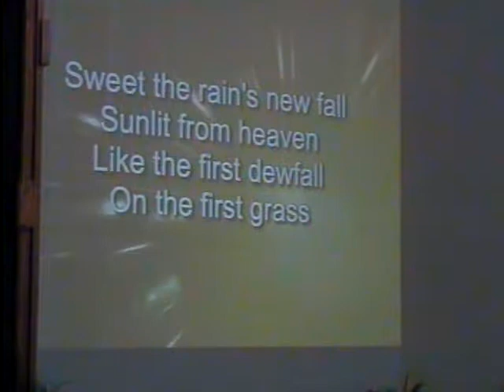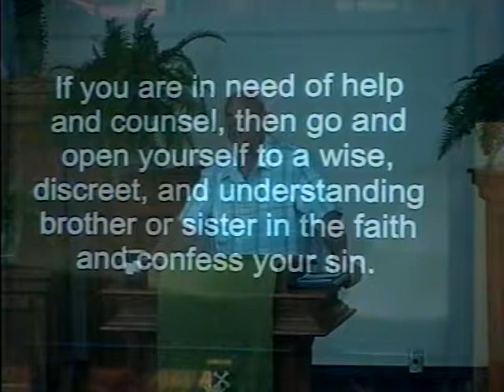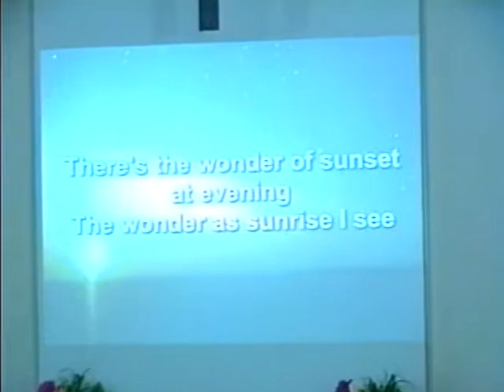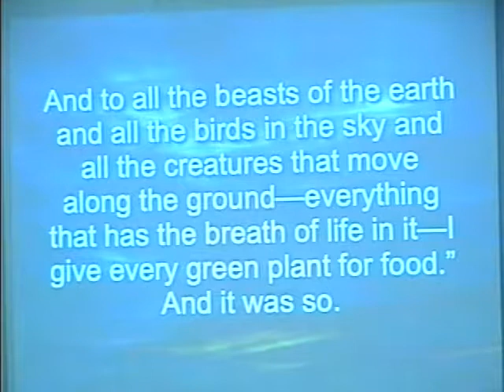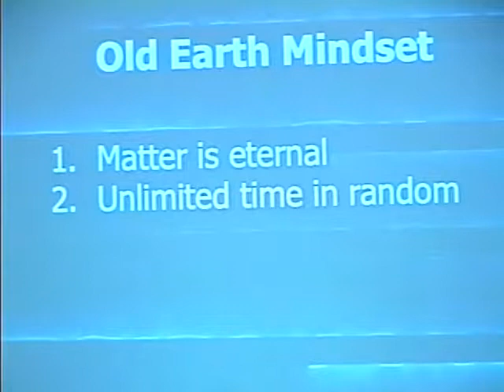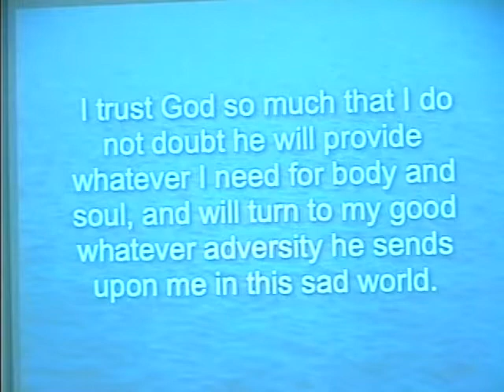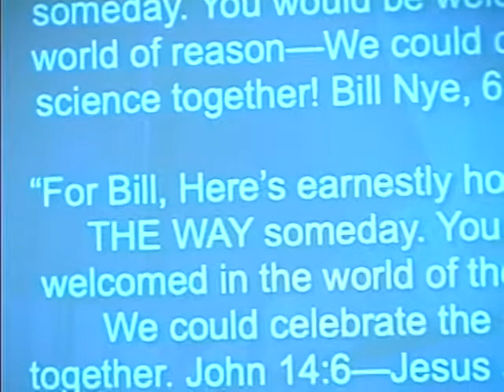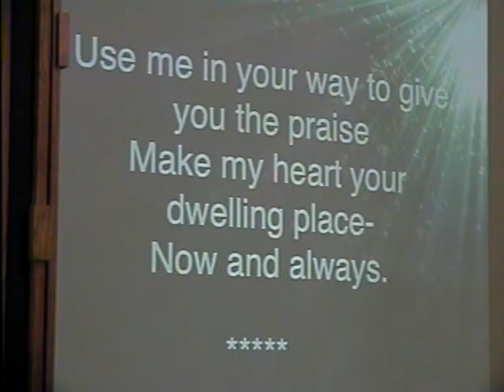July 21, 2019 "Evolution vs. Creation"